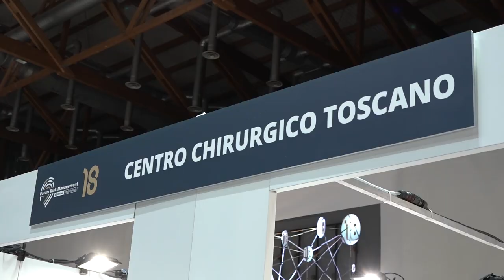Arezzo, "sanità pubblica e privata possono collaborare"